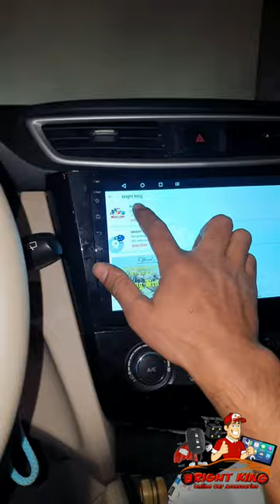Nissan X-trail 2014-2020 installation Android stereo lcd Screen and Back Camera Bright King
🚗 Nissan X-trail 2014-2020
👉 Android Screen 4GB Ram 64GB Rom
👉 Full HD Quality Display
👉 Android Version 13 New
👉 Gorilla Glass system
👉 Reverse Camera

I have any Car Android screen with frame, Android player 7" inch Display,Car DVD playe, mp3 single player, Back Reverse Camera, subwoofer, amplifier,speaker, foglight,LED Light,car door central lock pump, keyless Entry System, car door lock unlock Remote

Tag.

keyword...

Nissan X-trail 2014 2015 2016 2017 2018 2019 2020 installation Android stereo lcd Screen and Back Camera Bright King car Android screen frame display car stereo bezel panel..

Brand- sbid
Vehicle Service TypeCar
Special FeatureDual USB, GPS Navigation, Rear View Camera Input, Bluetooth, IOS/Android Phone Mirror Link
Connectivity TechnologyBluetooth
Map Type
Online Map- compatible with Waze, Navitel ectOnline Map - Anywhere, Free Worldwide Offline Map, North America, Online Map- compatible with Waze, Navitel…
Mounting TypeFound in image, Panel Mount
Color10.1 inch 4-core 4 GB Ram+64 GB Rom Double Din Car Stereo Radio

Brand -sbid
Processor

Quad-core A10 Processor 1300MHz CPU
Storage

4G RAM and 32G ROM
FM AM Yes
DSP Setting Yes
Build-In DVR Yes
Mirrorlink
Yes, Both Android and iPhones

Yes

Built-In Mic
Yes

Built-In WIFI
Yes

Offline Map
Support Offline Map

Online Map

Waze / Navfree / Google Map, etc.

EQ Settings
Yes

Reversing Camera
Yes, Support

Hand Break Control
Yes

Front Camera
Yes, Support

Bluetooth
Yes, Support

 External Microphone
Yes, Support.

how to install car android screen,
how to install android screen in car,
car android player installation,
how to install touch screen car stereo,
how to install android auto on android head unit,
car android screen,
android car stereo,
car stereo android installation,
car android display fitting,
car android player,
how to install car android screen display,
how to upgrade car android player,
how to install car android screen for car,
how to install android auto in car,
how to install car android screen system,
update android car screen,
how to install car android screen video,
how to install car android screen youtube,
how to upgrade android car stereo,
android touch screen car stereo,
how to update android car screen,
9 inch android car stereo installation,
9 inch android car stereo
10 inch Android screen With frame